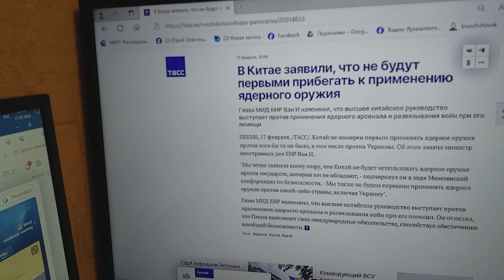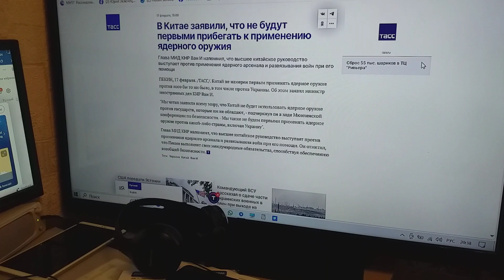Мудрость высшая Китая руководства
Сообщает ТАСС о заявлении Китая МИД главы, что оружие ядерное применять Китай первым не намерен.
Мудрость высшая проявилась в этом заявления Китая руководства.
И моих дел многолетних результат по людям понимания привития пословицы – «Когда в  хвосте начало, то в голове мочало» – хотя скверен,
Прекратить  ней клипов записи   я не в силах сумасбродства.